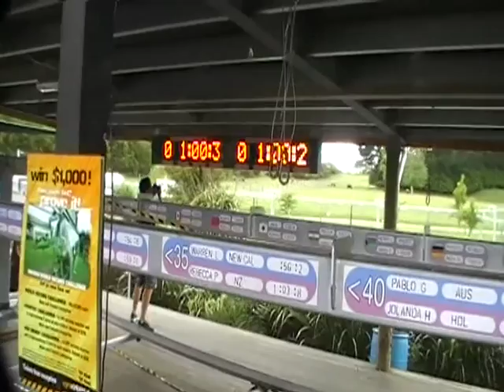Racing on the Schweeb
In Rotorua, New Zealand are the first prototype of a new transport system, a pedal-powered monorail, the Schweeb.